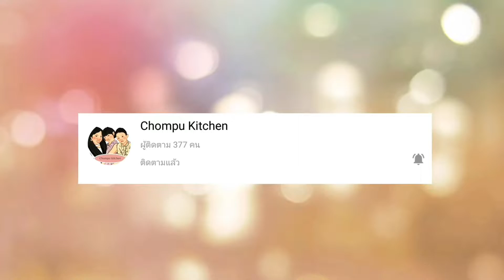ผักไชยาผัดน้ำมันหอย ต้นผงชูรส ทำอะไรกินได้บ้าง ผักดีมีประโยชน์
เมนูผักไชยาผัดน้ำมันหอย ผักไชยา เป็นผักที่มีหลายชื่อนะคะ เช่น ผักคะน้าเม็กซิโก  ต้นผงชูรส (ที่ไม่ใช่ผงชูรส) ผักชายา ฯ ก็แล้วแต่ละเรียกค่ะ  ผักไชยาเป็นผักที่มีประโยชน์  มีสารอาหารหลายอย่าง พอดีที่บ้านปลูกผักไชยาเอาไว้ เด็ดมาทำอาหารสักหน่อย ผักไชยา ทำอะไรกินได้บ้าง เช่น ผัดผัก  แกงส้ม แกงเรียง ลวกจิ้มน้ำพริก ฯ มื้อนี้ทำเมนูง่าย ๆ อย่าง ผักไชยาผัดน้ำมันหอย ก็เป็นผัดผักง่าย ๆ ค่ะ ไปดูวิธีทำกันได้เลยค่ะ

IG, TIKTOK : Chompu Kitchen